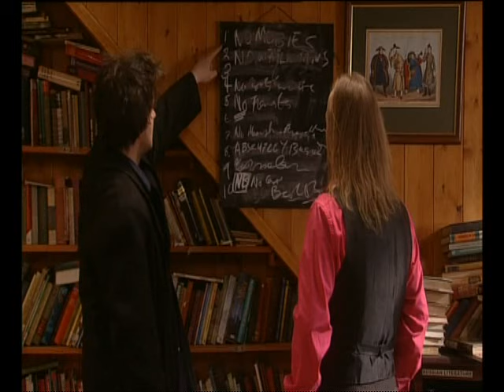Black Books - Phone scene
One of my fav scenes in the first season.

I do no own this clip, All rights to Channel 4